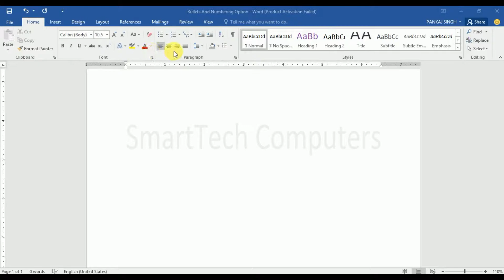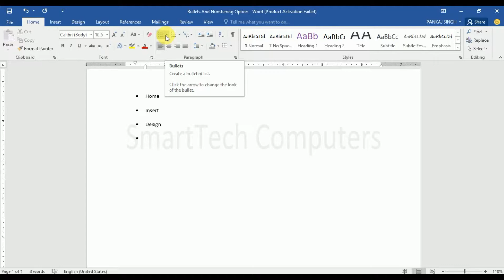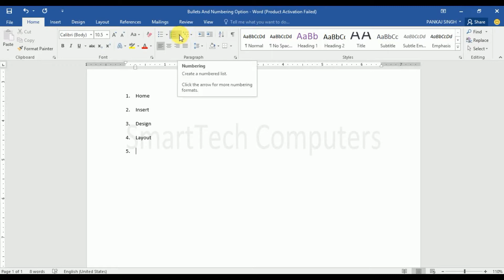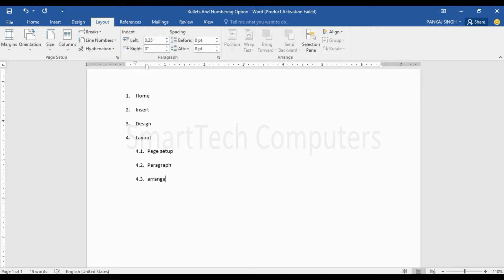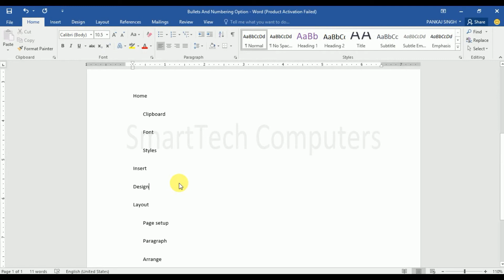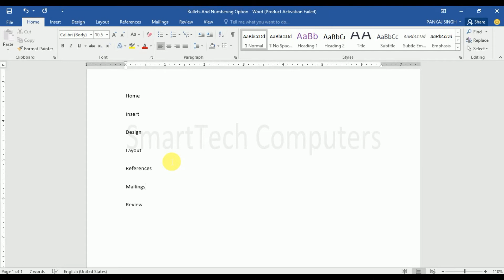Bullets and Numbering Option In Ms Word | Multilevel List In Ms Word | SmartTech Computers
Bullets and Numbering Option In Ms Word | Multilevel List In Ms Word 2016 !
Hi Friends,
I'm SmartTech Computers

MS Word 2016 ke tutorial me aap jaanenge MS Word 2016 me Bullets and numbering option kya hai? Bullets and Numbering option ka istemaal kaise kare? Vibhinna tarah ki Bullet point aur numbering point Styles ke baare me, Word me Multilevel list ka istemaal kaise kare? Sub bullet points aur sub numbering points kaise banaye? Aur inki shortcut keys ke baare me.

MS Word 2016 के इस tutorial में आप जानेंगे MS Word 2016 में Bullets and numbering option क्या है? Bullets and Numbering option का इस्तेमाल कैसे करे? विभिन्न तरह की Bullet point and numbering point Styles के बारे में , Word में Multilevel list का इस्तेमाल कैसे करे? Sub bullets points और sub numbering points कैसे banaye?और इनकी shortcut keys के बारे में I

Our some other links:-